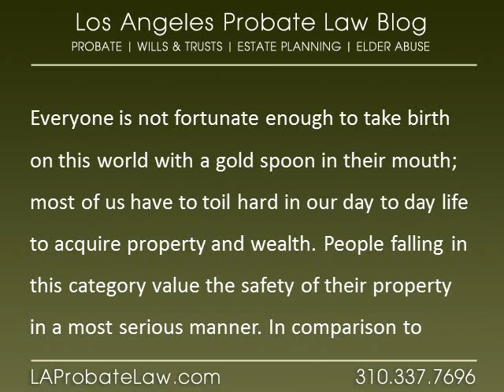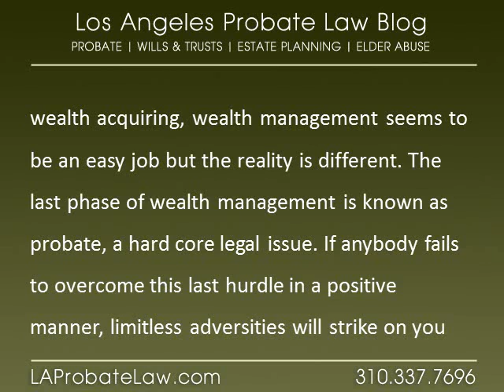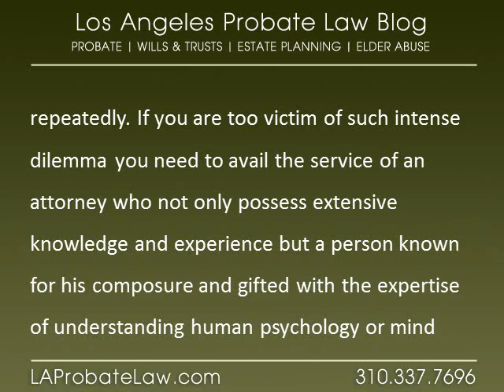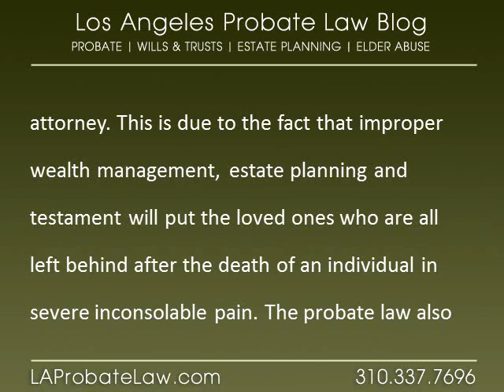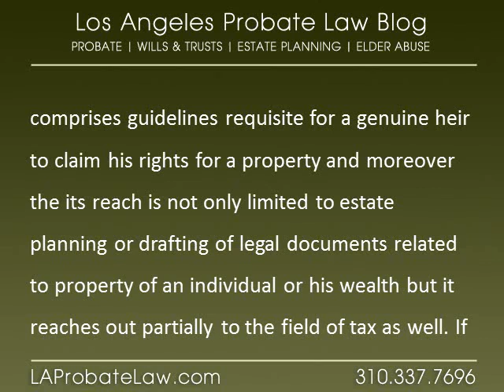LA Probate Law Attorneys -- Making Complex Legal Issues Simple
LA Probate Law is your best resource for information on Probate Law in LA.